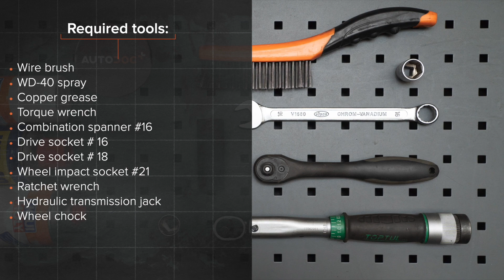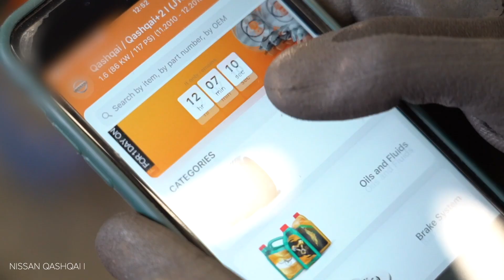Jak wymienić amortyzatory tylne w NISSAN QASHQAI (J10, NJ10) [PORADNIK AUTODOC]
Jak wymienić amortyzatory tylne w NISSAN QASHQAI +2 1 (J10) 2.0 SUV 2006–2013 [PORADNIK AUTODOC]

Amortyzatory w samochodach NISSAN X-Trail (T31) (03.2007–07.2014) / RENAULT Koleos I (HY) (09.2008–...) / RENAULT Megane II Saloon (LM) (08.2003–...) / RENAULT Megane II Hatchback (BM, CM) (09.2002–12.2009) / RENAULT Megane II Sport Tourer (KM) (08.2003–08.2009) powinien być wymieniony zazwyczaj zgodnie z jedną i tą samą procedurą. Niemniej jednak mogą istnieć niewielkie różnice wskutek konkretnych różnic konstrukcyjnych w budowie poszczególnych samochodów.

Wszystkie poradniki wideo i pdf dotyczące wymiany części w NISSAN QASHQAI (J10, NJ10): ściągaj i oglądaj na AUTODOC CLUB

0:00 — NISSAN QASHQAI (J10, NJ10) – amortyzatory tylne: poradnik wymiany krok po kroku
0:50 — Wyczyść elementy mocujące osłony nadkola.
1:13 — Odkręć śrubę mocującą.
1:33 — Zdemontuj amortyzator.
2:22 — Umieść nowy amortyzator w nadkolu.
3:30 — Wkręć śruby koła.